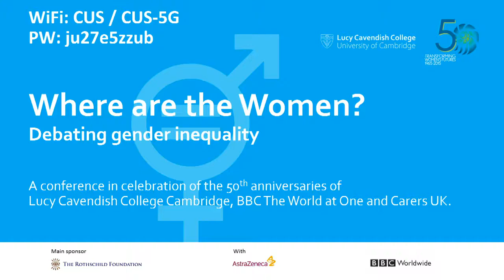Where are the Women?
A film showing highlights of 'Where are the Women?' – a event hosted by Lucy Cavendish College featuring a series of lively, in-depth debates on gender at the Cambridge Union, on 15 November 2015.